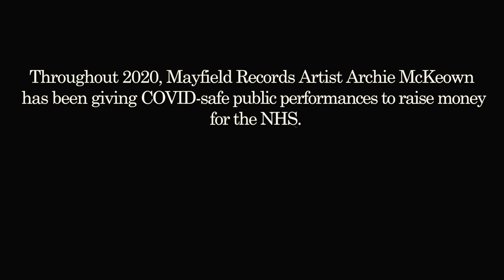Archie McKeown ~ Bring Him Home [Official Lockdown Video]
A wonderful cover of 'Bring Him Home' from Les Misérables performed by Archie McKeown.

Throughout 2020, Mayfield Records' artist Archie has been giving COVID-safe public performances to raise money for the NHS.

This video is his version of 'Bring Him Home', a favourite in his live set.

This rendition, recorded at Mayfield Studios, features accompaniment from cellist Debbie Ruth and harpist Kate Drummond.

As well as a solo artist, Archie is the lead singer in the indie pop band 'The Farrago'.

Songwriters: Kretzmer Herbert, Boublil Alain and Schonberg Claude-Michel